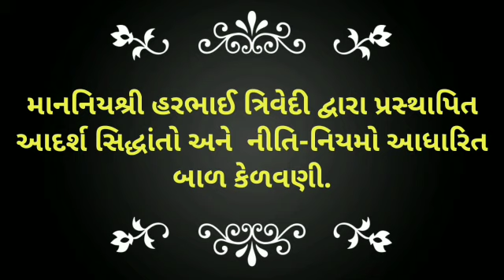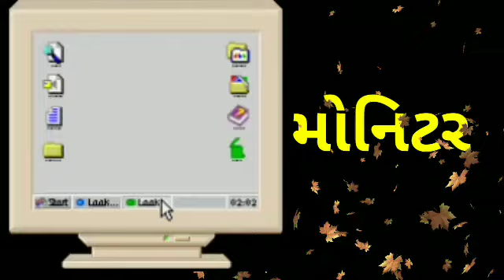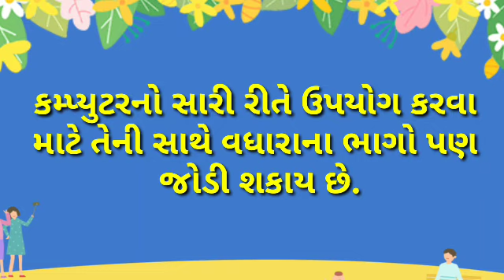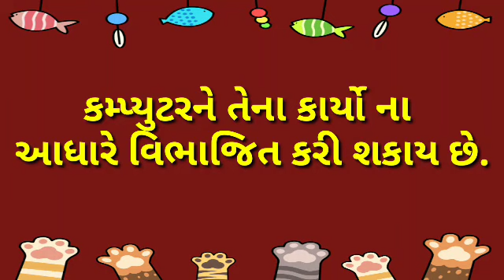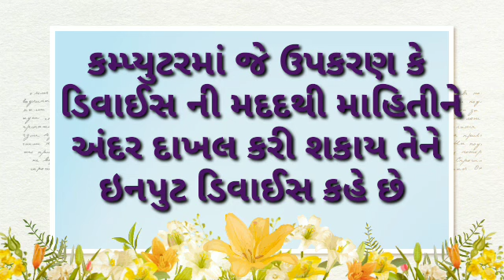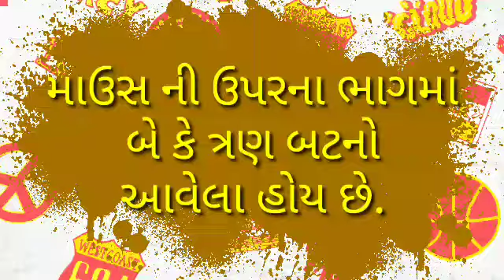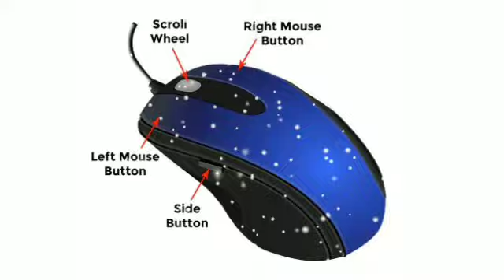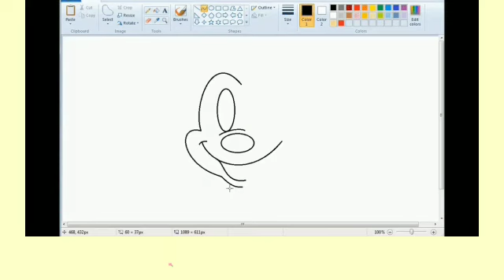ધોરણ-૩ કમ્પ્યુટર , video - 7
|| Gharshala Buniyadi Shikshan Vibhag ||Std - 3|| વિષય- કમ્પ્યુટર|| કમ્પ્યુટરના મુખ્ય ભાગ - 1||